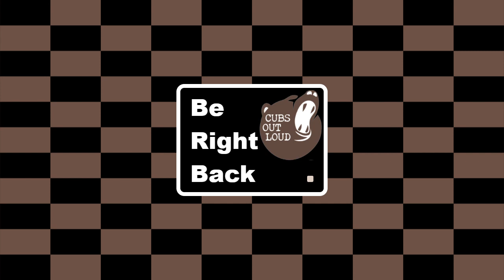COL Gaming: 1/13/2021 - The Campaign Ends?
It's time to wrap up the campaigns.